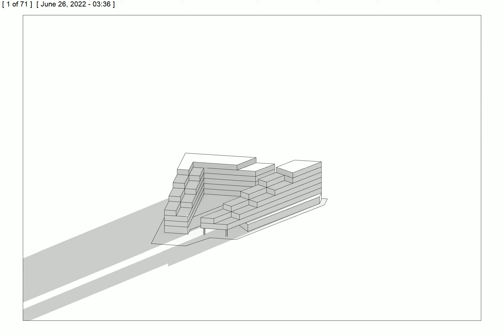Stigsborg brygge 3 forslag {3D}